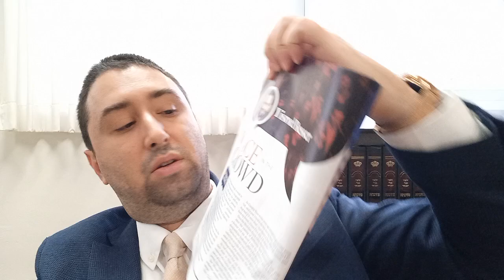Being Normal • All in the Mishpacha